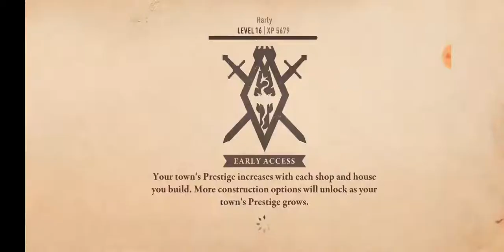Nový patch Elders Blade